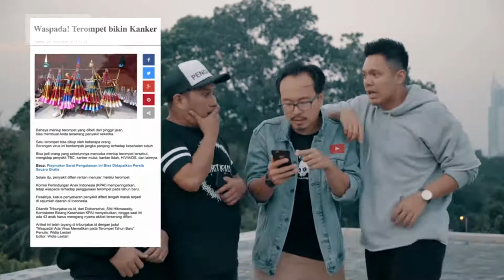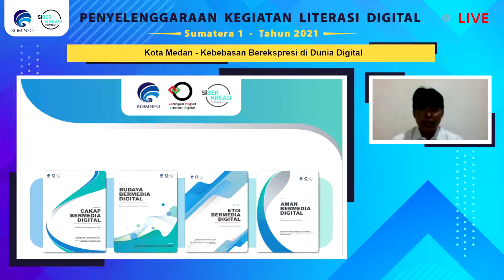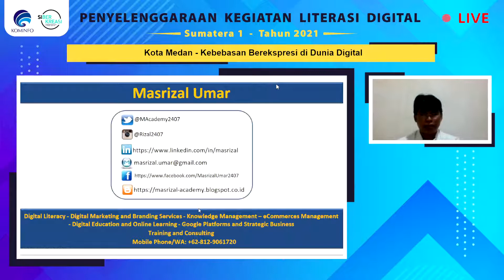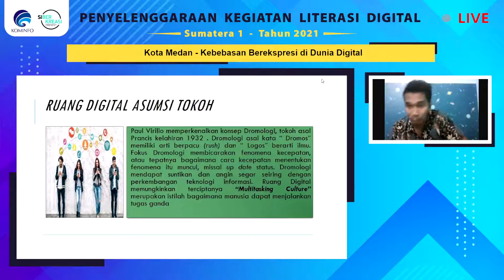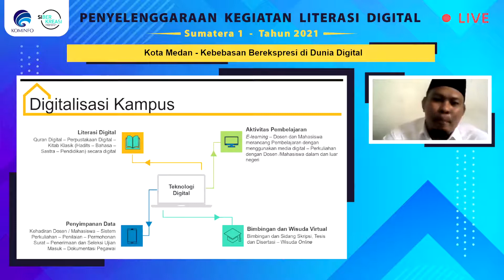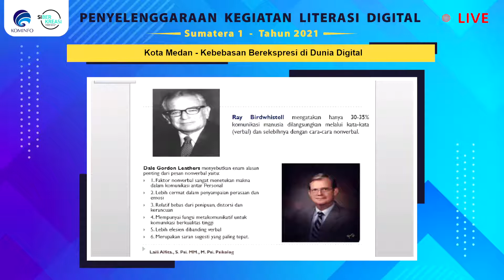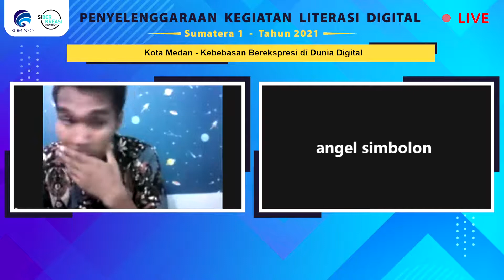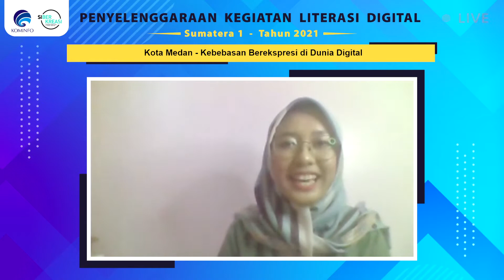Literasi Digital - Kebebasan Berekspresi Di Dunia Digital (Medan - 19/07/2021)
Literasi Digital

Sumatera Utara - Medan
Senin, 19/07/2021
Materi : Kebebasan Berekspresi Di Dunia Digital